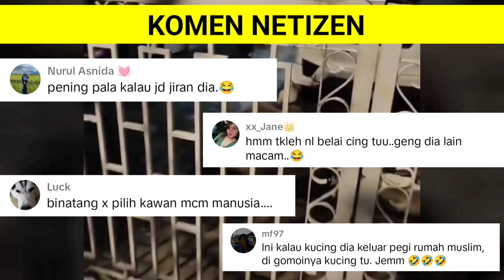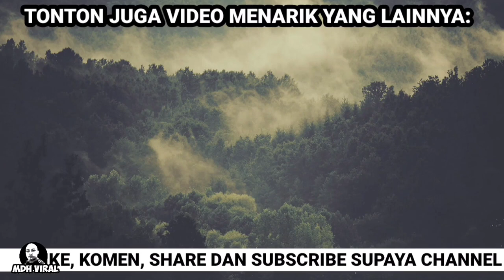RIDER GRAB DISAMBUT OLEH BABI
RIDER GRAB DISAMBUT OLEH BABI. reaksi rider grab apabila terjumpa anjing di dalam kawasan pagar.